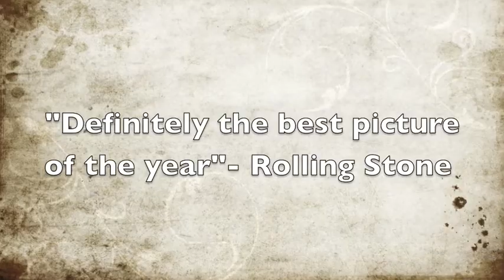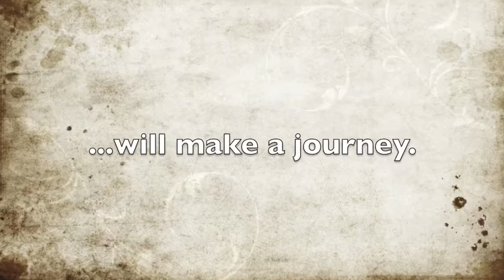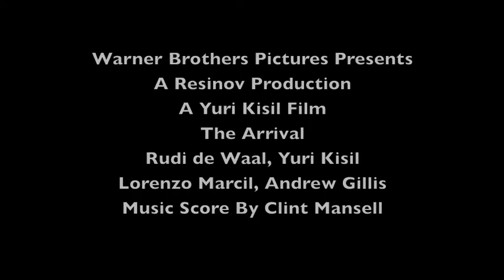Trailer: The Arrival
The arrival trailer: A man with a purpose has a journey.
Song is Lux Aetena by Clint Mansell,
Not a real movie, a school project for a novel study we did on The Arrival, a graphic novel with no words, by Shaun Tan

Cast:
Rudi de Waal (man in hat)
Yuri Kisil (wife, Injured man, old lady, director)
Lorenzo Marcil (child, cinematographer)
Andrew Gillis (bystander, white creature, lady on bench, producer, intern cinematographer)